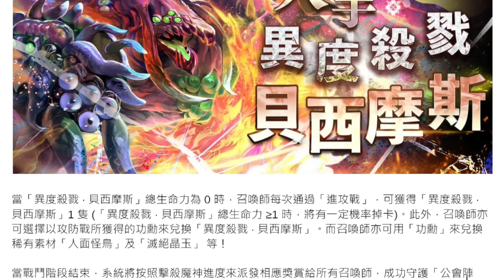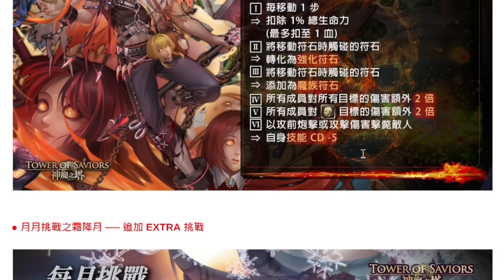【阿紅神魔】新免費卡😱『居然無視數字盾！？』🔥新貝西摩斯🔥比石抽還強👉下周境外探索又有新卡！新EX挑戰登場！【神魔GNN】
「魔神戰」降臨 ── 支離破碎的理智 異度殺戮 ‧ 貝西摩斯
境外探索 ── 畸變的憧憬 奪首真凶 ‧ 勒克斯 月月挑戰之霜降月 ── 追加 EXTRA 挑戰
全新限定黑金 真相演算 ‧ 福爾摩斯 疑局勘破
疑局勘破召喚劵 真理秘匙 ── 木屬性限定龍刻武裝
境外探索 ── 給名偵探的邀請函
永存的賢王 ‧ 猶瑟王 皇家女僕長 ‧ 切爾西
聖女熾杖 傳承之劍
塔之魔神「向遙遠的星星許願」10 層極限挑戰
共同的祈望 ‧ 拿破崙與哈佛
挑戰「龍的馴服者 災厄級」入手【辰曦塔】系列 3 星刻黯牌 1 張
神魔戰鬥通行證任務 ── 被遺忘的北域之國
寒域的恩眷 ‧ 詩嘉古爾 聖眷金杯龍璃
境外探索 ── 給名偵探的邀請函 祈愛的聖女 ‧ 艾莉亞
永存的賢王 ‧ 猶瑟王 新手探員 ‧ 安妮卡
挑戰關卡 ── 勾走飄蕩的靈魂 聖夜奪魂使 ‧ 糖糖
星塵爆破 英靈的感召 龍的馴服者

00:00 異度殺戮 ‧ 貝西摩斯

01:15 奪首真凶 ‧ 勒克斯

01:44 11月 EXTRA挑戰